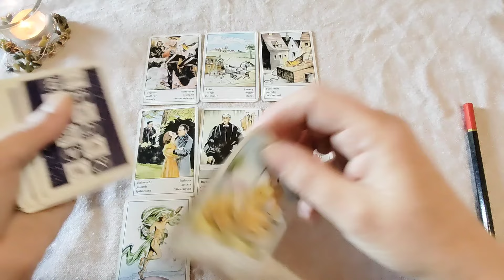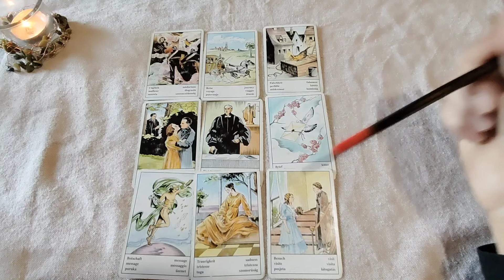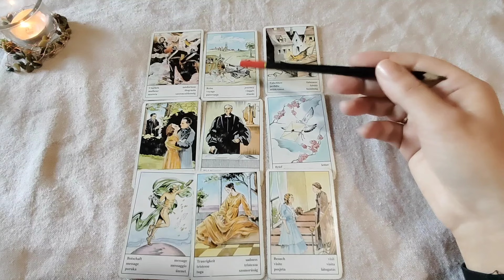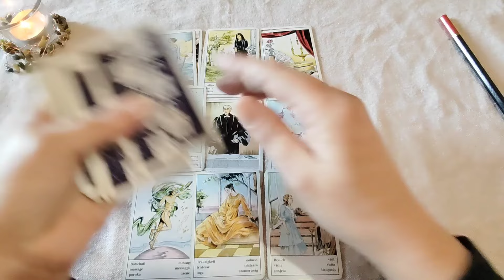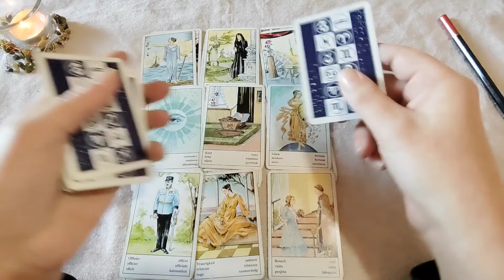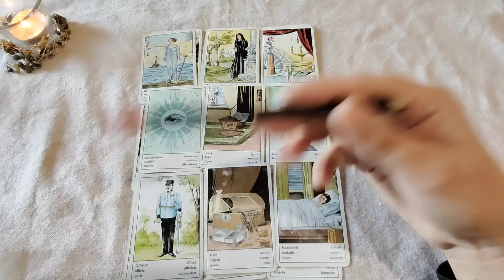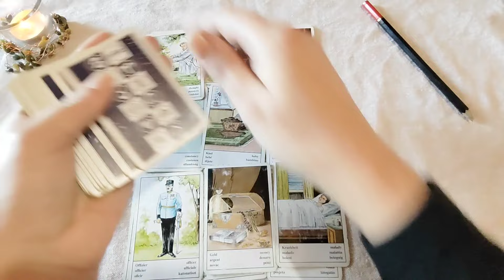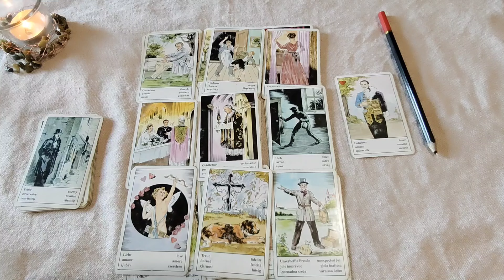RAK 💖🍀✨ otvaranje za naredna 3 meseca